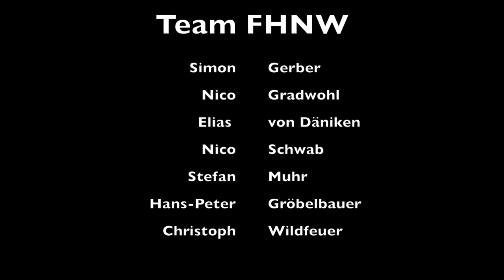High-altitude balloon flight to 38.5 km msl with a 2-axis gimbal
A prototype of a 2-axis gimbal was tested on a HAB in May 2019.